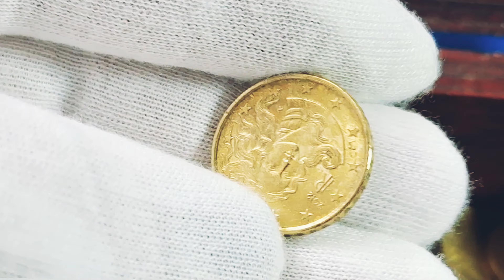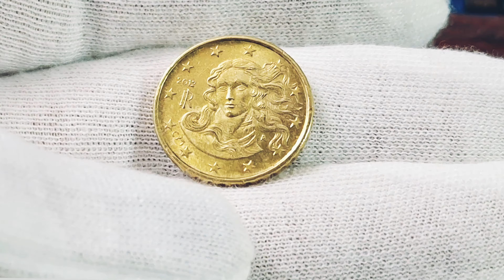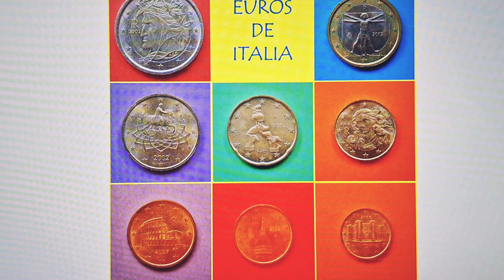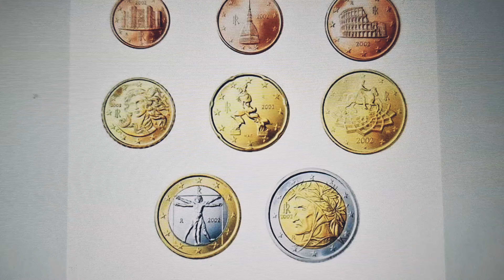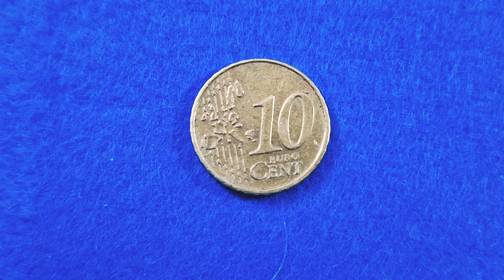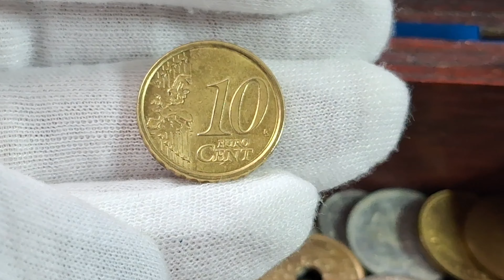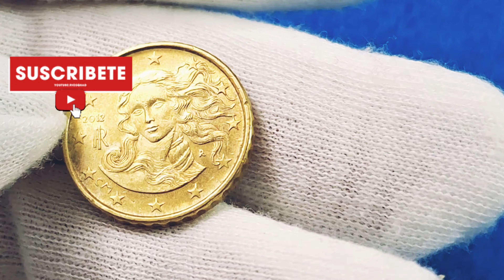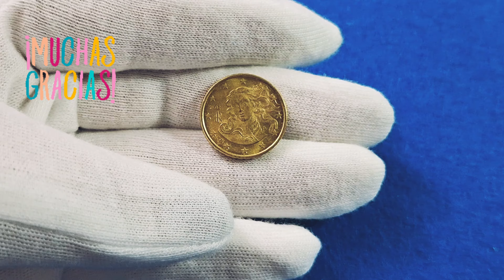El NACIMIENTO de VENUS de Sandro Botticelli en las monedas de 10 céntimos de euros de ITALIA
La moneda de 10 céntimos conmemora uno de los máximos exponentes del arte italiano, el «Nacimiento de Venus», de Sandro Botticelli, una de las obras de arte más famosas del mundo.
Título: El NACIMIENTO de VENUS de Sandro Botticelli en las monedas de 10 céntimos de euros de ITALIA
Anverso:
Imagen: Representa la estatua de “La Venus de Botticelli”, un detalle de la pintura “El nacimiento de Venus” del renombrado pintor renacentista Sandro Botticelli. Esta imagen simboliza la belleza y el arte renacentista italiano.
Inscripciones: Incluye las iniciales “RI” (Repubblica Italiana) para la República Italiana y el año de acuñación.
Otras Marcas: La letra “R”, que representa la ceca de Roma, y las iniciales del diseñador (Claudia Momoni).
 12 estrellas que representan a la Unión Europea.
Reverso:
Imagen: Común a todas las monedas de 10 céntimos de la Eurozona, presenta un mapa de Europa. Junto al valor facial, simboliza la reunión de las quince naciones de la Unión Europea.
Inscripciones: El valor de la moneda “10 EURO CENT”
Creadores
Luc Luycx (LL)
País Italia
Período Unión Europea (Euro)  2002 – 2024
Tipo de monedas Monedas en circulación
Denominación 10 céntimos
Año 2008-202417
Aleación Oro nórdico
Canto Festoneado
Forma Redonda
Alineación Medalla (0°)
Peso (g) 4.1
Diámetro (mm) 19.75
Grosor (mm) 1.93
Canto: Indentado
Casa de la Moneda de Roma, Italia
1,04
Si te has preguntado ¿Cuánto valen las monedas de 10 céntimos de euros de ITALIA con la imagen del nacimiento de Venus de Botticelli ? Según Foronum el precio oscila entre los 0,10 céntimos de euros que es su valor facial y 1,04 € dependiendo del estado de conservación. Los valores se calculan con el precio de mercado que los coleccionistas asignan en sus colecciones. Según su estado de conservación y otros criterios.